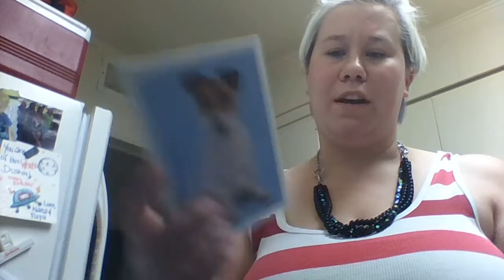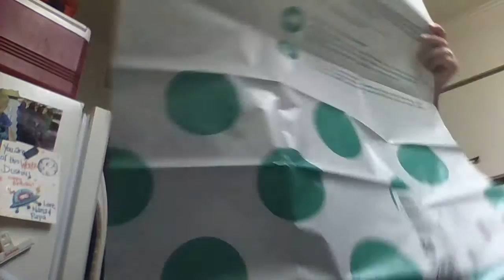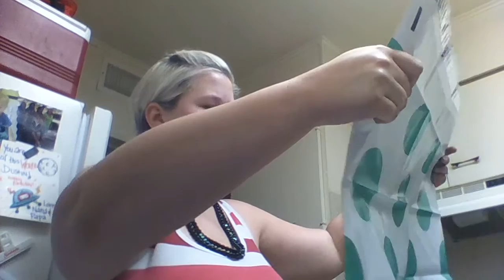Swap mail and etc.